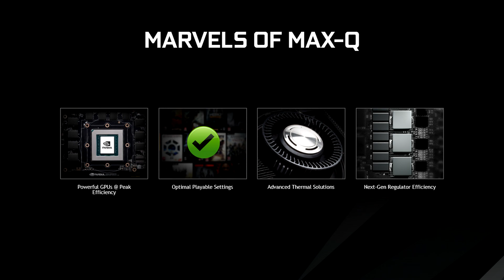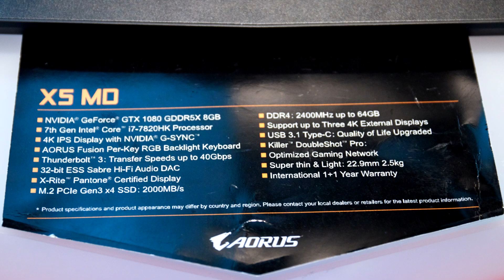Gigabyte | Aorus X5 MD & GTX 1070 Gaming Box [COMPUTEX 2017]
Auf der Computex 2017 hatte Gigabyte zwei spannende Produkte im Gepäck. Darunter ein sehr schlankes Notebook mit, ebenfalls brandneuer, Nvidia Max-Q-Technologie und die Aorus GTX 1070 Gaming Box - eine externe Thunderbolt-Grafiklösung für Notebooks ohne dedizierte Grafikkarte.